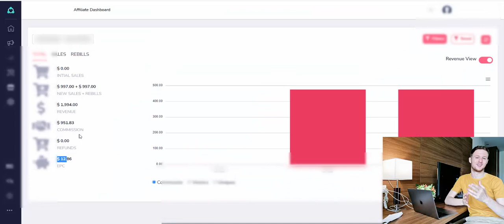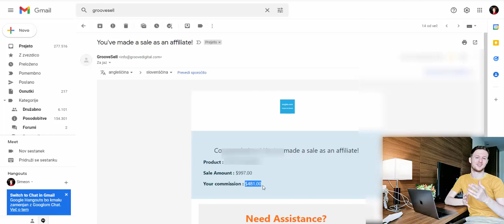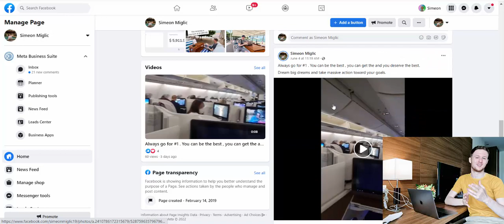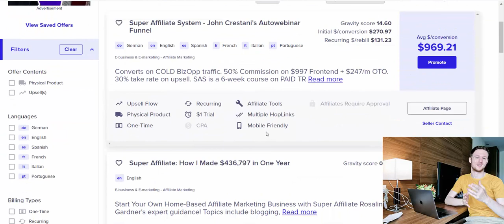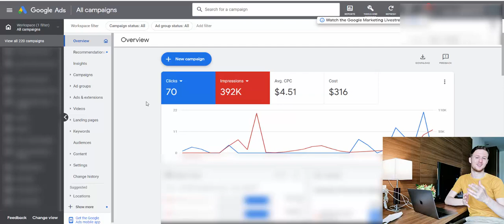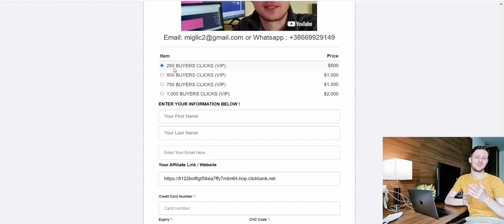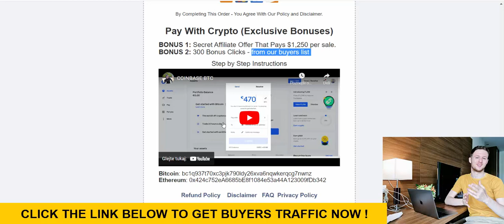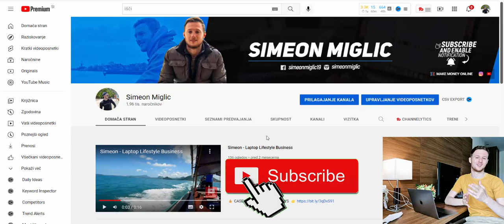How To Promote Affiliate Links ($950 In 1 Day)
🔥 💰CASE STUDY ! 27 Click Into $1,179 In 1 Day💰

ABOUT THIS VIDEO : How To Promote Affiliate Links ($950 In 1 Day)